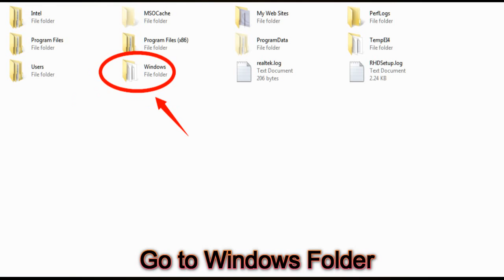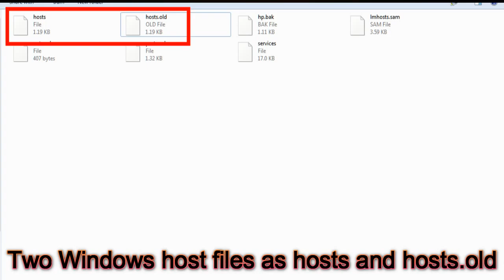System 32 host-how to restore host file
Check this link to copy the text for the host file for different windows versions and to download the soft.